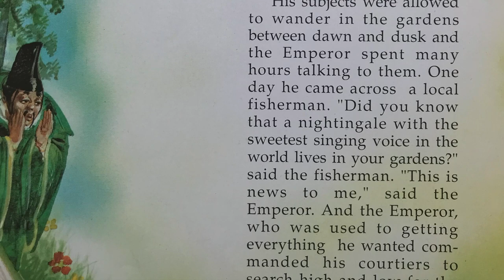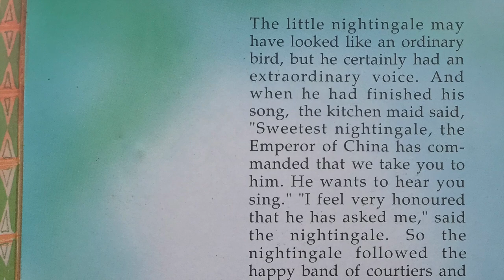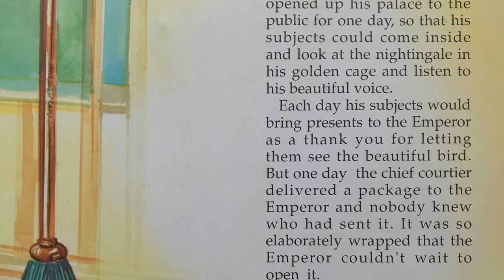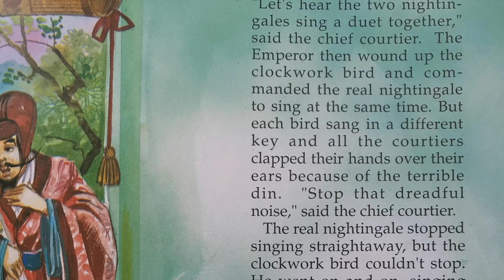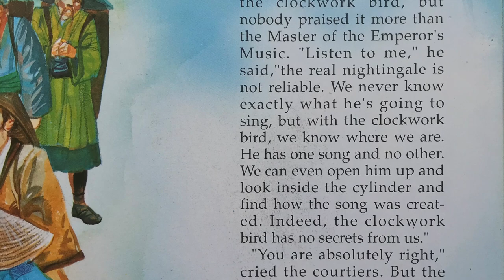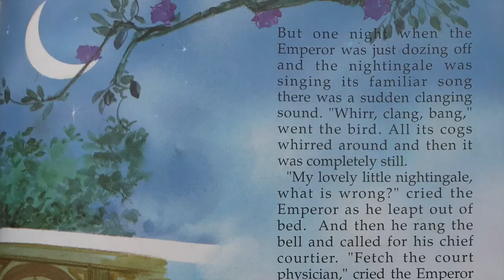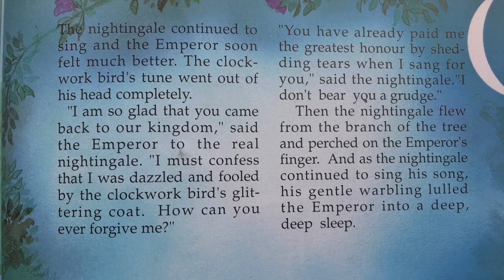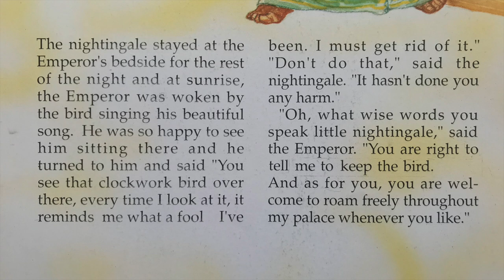The Emperor's Nightingale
"The Nightingale" (Danish: "Nattergalen") is a literary fairy tale written by Danish author Hans Christian Andersen about an emperor who prefers the tinkling of a bejewelled mechanical bird to the song of a real nightingale. When the Emperor is near death, the nightingale's song restores his health.